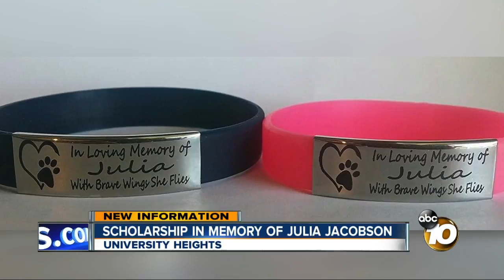Scholarship in memory of Julia Jacobson